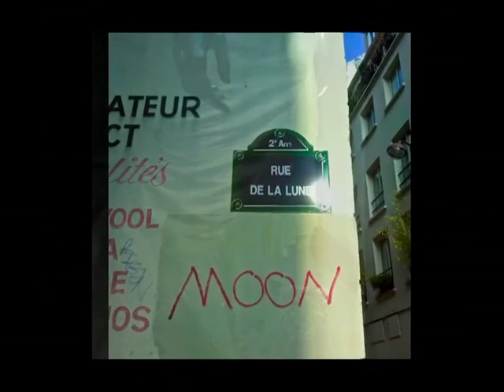Dans les rues de la ville, Danielle Messia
Enregistrement vinyle. Texte et musique Danielle Messia.
Dans les rues de la ville toute nue j'ai trouvé
des frissons et des espoirs égarés
j'en ai trouvé comme ça des quantités
qui attendent en silence aux objets trouvés
J'en ai vu plus d'un sur les murs du métro
à gros traits rageurs insolents et candides
en graffitis rouges, les jurons, les gros mots
des poètes sombres nés de l'ombre des villes
J' en ai surpris un comme un éclat de rire
une éclaboussure sur l'auguste derrière
un seau de peinture sur la statue d'un sire
qui semblait pressé de partir à la guerre

Dans les lambeaux morts des affiches guerrières
surgissant du flou des ombres se dessinent
égrenant les notes des fanfares de misère
quelques clowns étranges se lèvent et me font signe
(pont )
Sur le papier gris des murs et des devantures
traîne un grand dessin né de tous ces délires
un pavé grotesque c'est la seule signature
de tous ceux qui hurlent pour mieux s'entendre rire